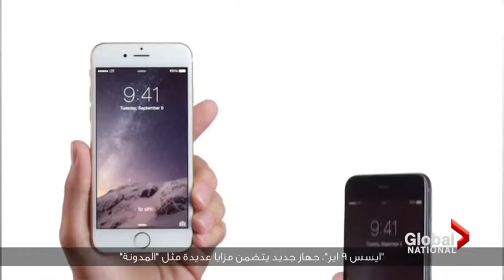Muslim satirists take risks to defend freedom of expression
A group of Ottawa students, all Muslim and all new immigrants to Canada, say they have learned a lot about freedom of expression and religion since they got here. They produce a satirical show on YouTube and say they’re willing to take risks to defend those principles.